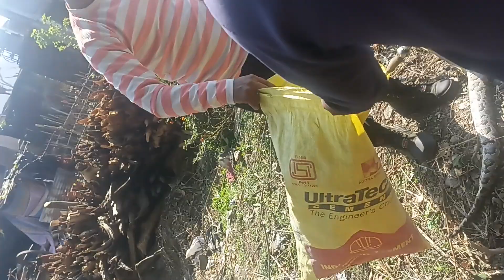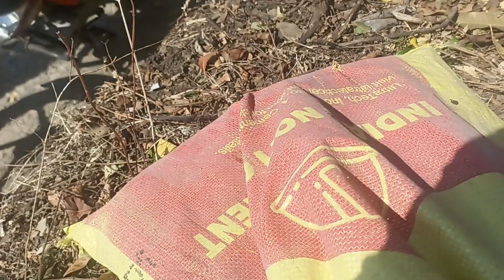अजगर (Python)कई दिनों से घूम रहा था घर के आस-पास#Kotdwara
I am kapil chouhan
From: kotdwara (pauri garhwal).I am rescuing a lot of animal since2019.And we want sent a msg in our society for rescue related snake and other by youtube channel.Wild life protection and social work- pauri garhwal.I am snake catcher in - kotdwara ( pauri garhwal).Call me snake rescue my mobile number .Snake friend kapil chouhan.
For
Enquiries÷
दोस्तों मैं खतरों से खेलकर इन्सान ओर जन्तु दोनों के जीवन को बचाता हूँ, साथ ही वीडियों के माध्यम से जीवन को बचाने का संदेश देता हूँ, जिससे प्रकृति का ऊर्जा चक्र अपना कार्य समय से करके हर जीव का पालन कर सकें, जीवन को ओर पर्यावरण को सुरक्सित रखने के लिए आपके आर्शीवाद के साथ आपका प्यार भरा स्पोर्ट चाहिए,
For help
Bank details
Account Name:-Rajkumar
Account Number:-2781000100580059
IFSC Code:-PUNB0278100